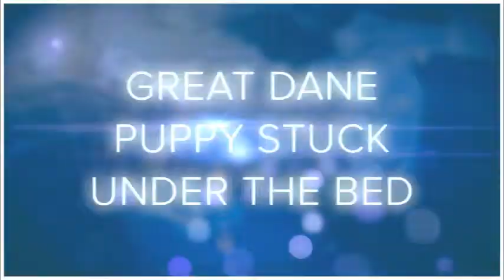Great Dane stuck under bed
Samsung our 11 month year old Harlequin Great Dane  some how got himself under the bed and could not get out